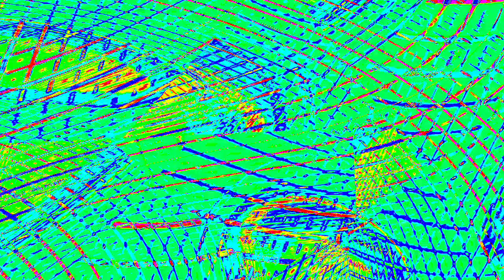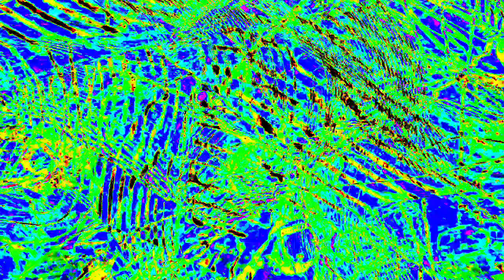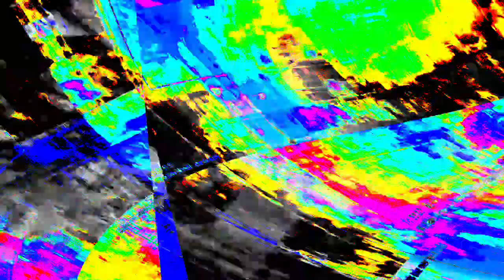[EPILEPSY WARNING] Movie 23 12 29 00h36m26s